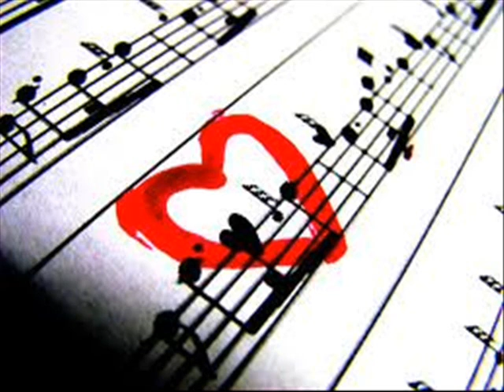Proskinitis-Alkinoos Ioannidis (sotiris cover)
δεν μου ανηκουν τα πνευματικα δικαιωματα του τραγουδιου